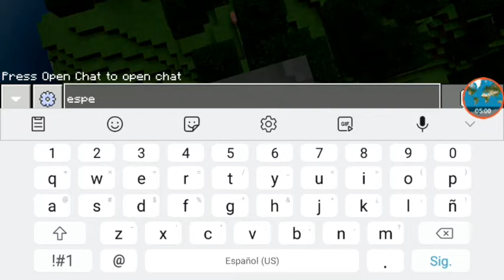Minecraft ep 3 (acelerado y cortado) - CAMA